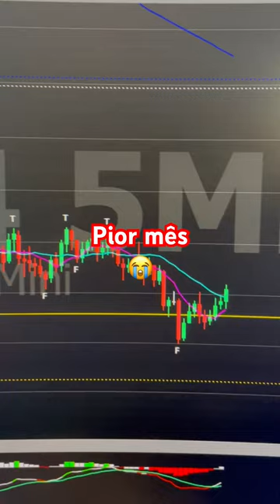😱Meu pior mês no daytrade do mini índice conta real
Dar pra viver de Day trade? Ou ter uma renda extra? Saiba que é possivel porem não é simples como muitos mostram por ai .

Aqui é a Léia sou iniciante no daytrade e aqui eu mostro  minhas operações de day trade no mini indice e meus aprendizados durante esse tempo, estarei mostrando os perregues que um iniciante passa.

Eu estarei usando o método do Oliver Velez e Algumas coisas que aprendir com o Stormer

Espero que tenha gostado do nosso vídeo.

Não se esqueça de se escrever no nosso canal , dar o like  .

E se voce tiver alguma dica deixa nos comentarios que sera bem vindo

Ate a próxima.

📲Me Siga No Instagram: @elastrader2022

▶️ Sites usados nesse vídeo:

Canva
Rapitags
Clear Trader